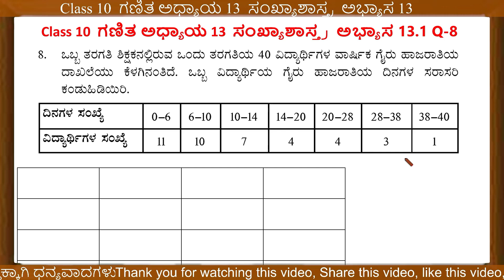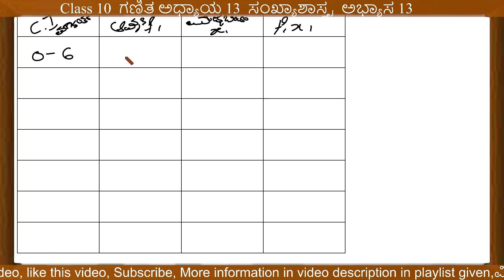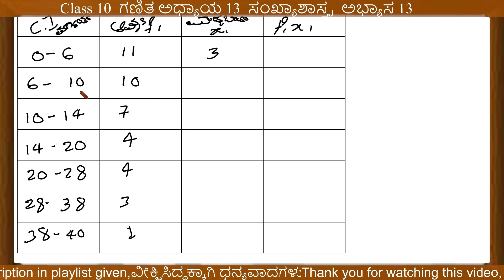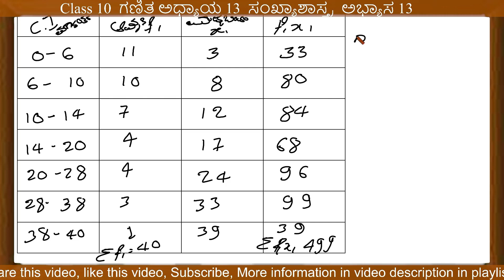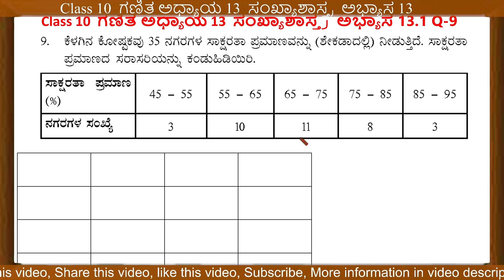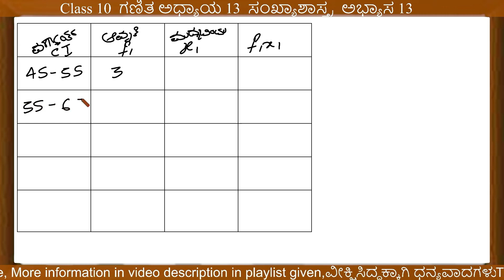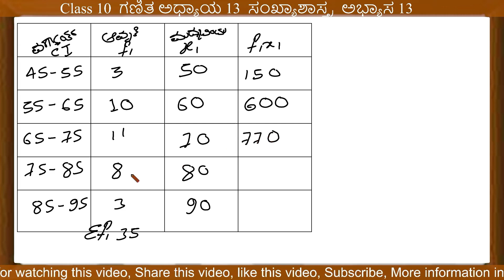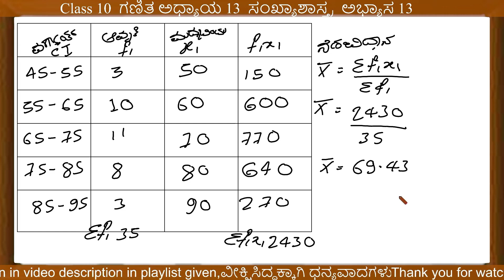Class 10 ಗಣಿತ ಅಧ್ಯಾಯ 13 ಸಂಖ್ಯಾಶಾಸ್ತ್ರ ಅಭ್ಯಾಸ 13.1 Q8Q9 | class 10 statistics | maths chapter 13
8th ಸಿರಿ ಕನ್ನಡ | 8th kannada |8 ನೇ ತರಗತಿಯ ಪಠ್ಯಪುಸ್ತಕಗಳ ಪರಿಹಾರ